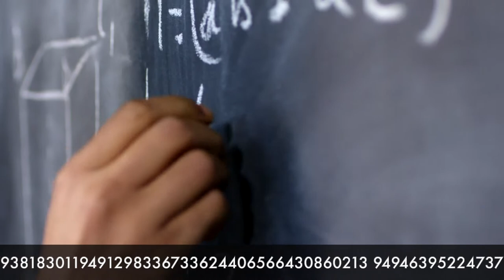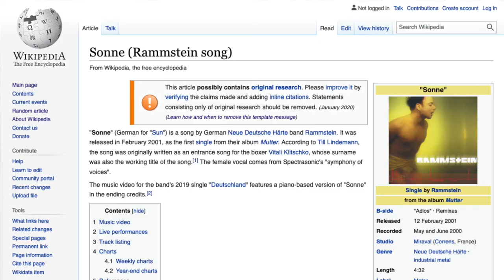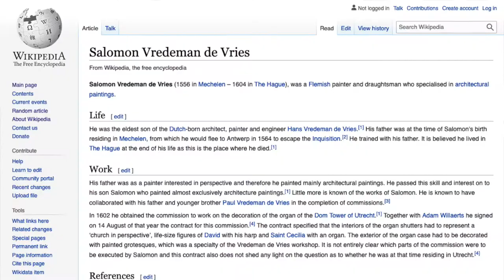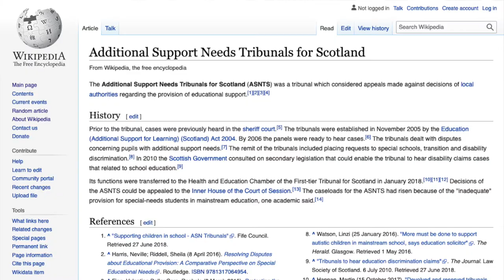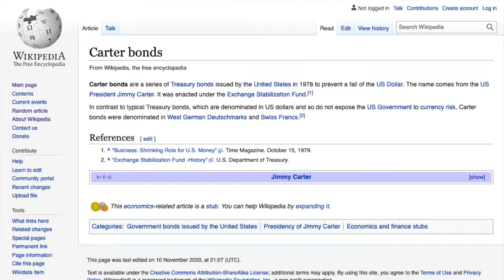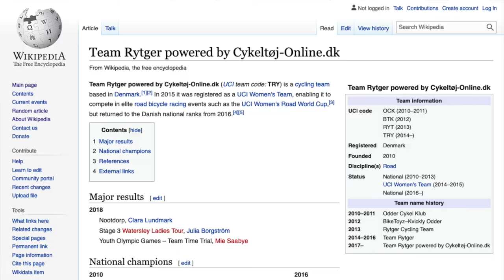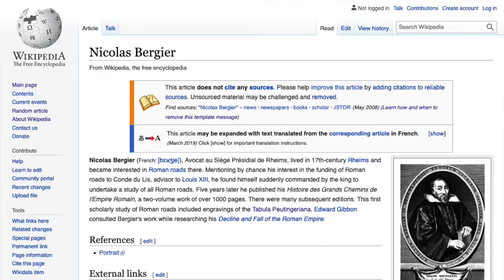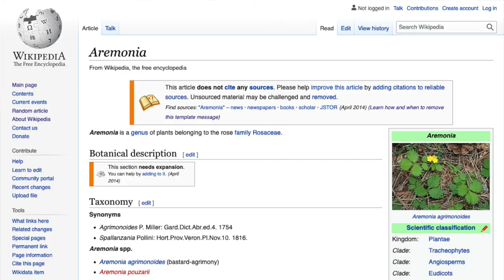Creating Poetry Using Randomly Generated Wikipedia Articles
A few explicatory words on this escapade:

Human generated poems are limited to subjects about which the poet has some knowledge. However random or chaotic the elements of a poet's verse may appear, these elements are confined to those subjects with which they possess some - be that 'some' a name alone - familiarity. Machine generated poems sprawl across vast uninterrogable abysses of subject-matter, with which the poet and the reader can possess only the most limited familiarity. 98% of this poem, in other words, will deal with subjects of which 98% of its readers - as well as its writer - have no preceding knowledge. Irrespective of cultural background or education level, I am proud to announce that this poem succeeds in alienating all people equally.

To all ye who wax weary of thine understanding, attend to this verse, and imbibe once more the dulcet bafflement of youth. This here what be by I writted be the poetic equivalent of flicking through obscure international TV stations, or listening to a lecture in a strange language, whose arguments always slip out of one's grasp.

I was influenced primarily by the marvellously titled 'Into The Dusk Charged Air' by John Ashbery, every line of which includes the name of a river.